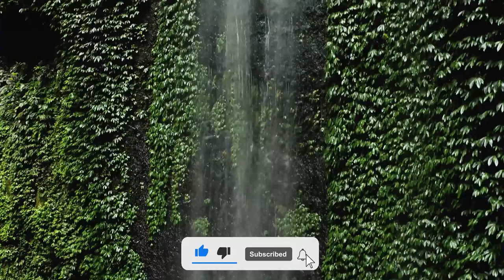Enjoy Nature Video of our Planet Earth with Soothing Music for Stress Relief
The natural world is an incredible wonder that inspires us all. It underpins our economy, our society, indeed our very existence. Our forests, rivers, oceans and soils provide us with the food we eat, the air we breathe, the water we irrigate our crops with. We also rely on them for numerous other goods and services we depend on for our health, happiness and prosperity.